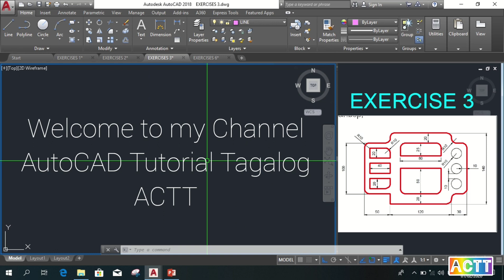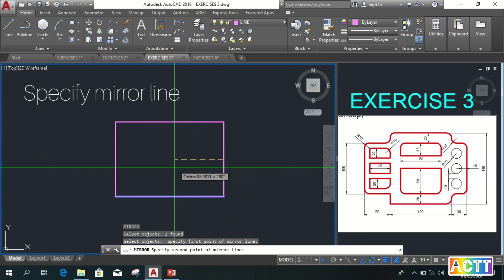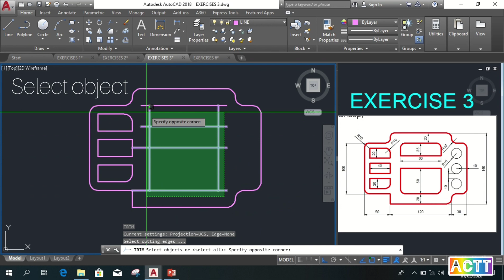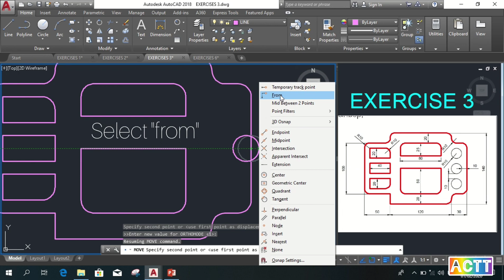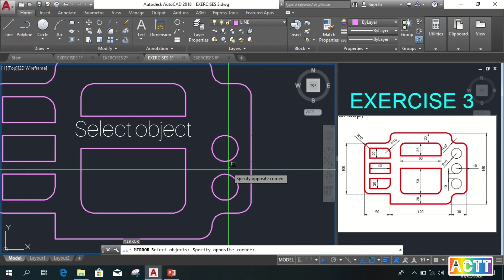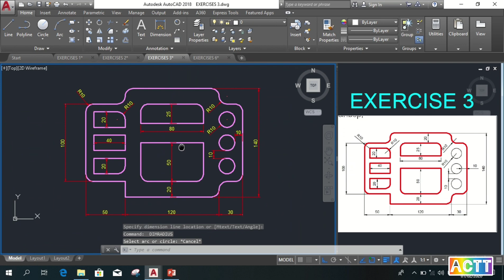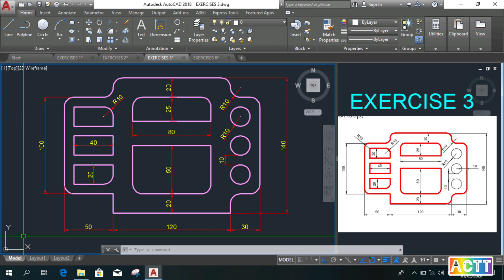AUTOCAD 2D EXERCISE 3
This 2D Exercise is the application of our previous lesson on AutoCAD Basic Commands. Understanding and familiarizing the AutoCAD Basic Commands will help you learn it better and faster. So, I explained this exercise in a very understandable way. After watching this exercise, I highly recommend that you try to draw it also on your own. Best of luck on your CAD learnings!